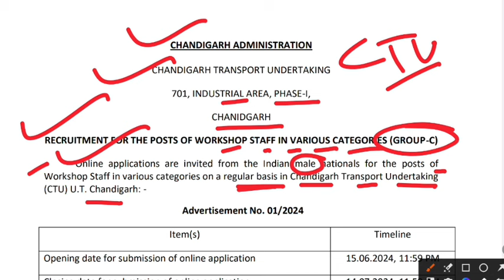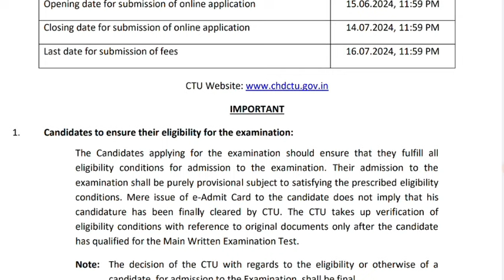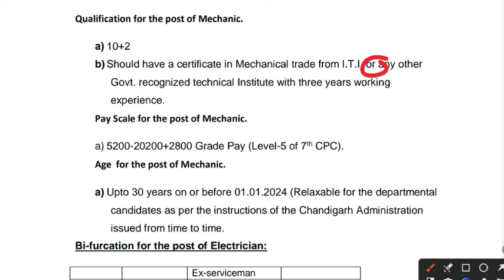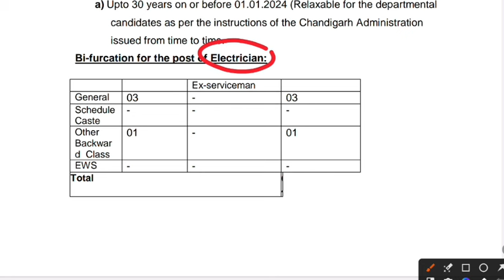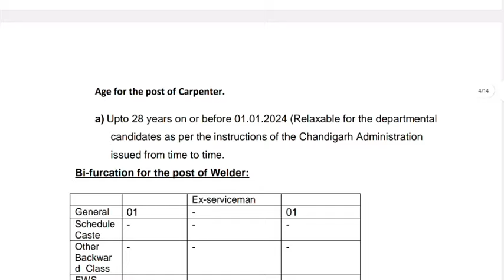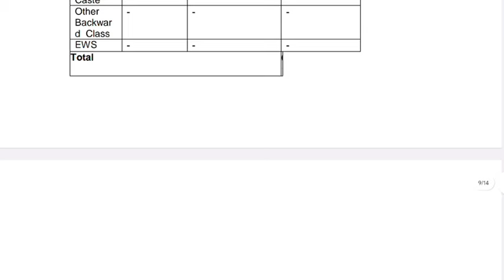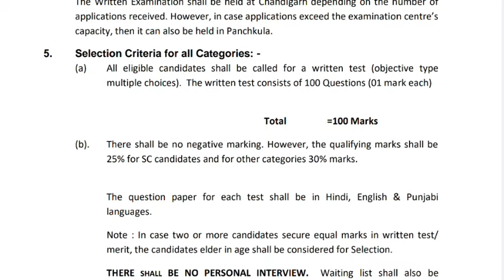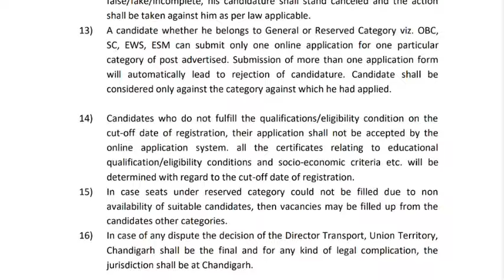CTU नई भर्ती आयी 2024 | सिर्फ ITI छात्रों के लिए सरकारी नौकरी, ITI New Govt Vacancy, सैलरी 20200 /-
gm power
gm power
railway apprentice gm power
ccaas gm power
gm power update
gm power for ccaa
gm power in railway
railway apprentice gm power lagu
gm power ccaa
gm power lagu
ccaa gm power
railway gm power
gm power steering
apprentice gm power
railway gm power 2024
gm power kab lagu hoga ?
gm power group d naukri
ccaas naukri iti gm power
ccaas gm power latest news
railway apprentice gm power 2023